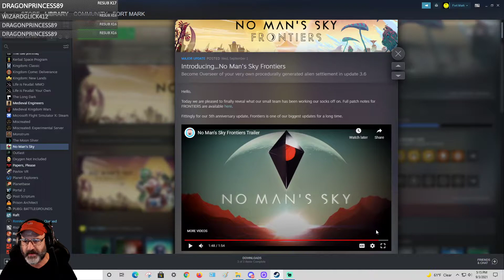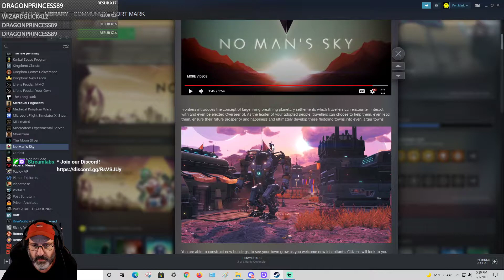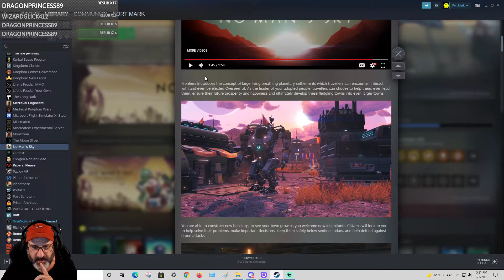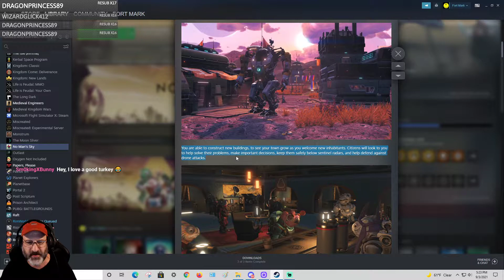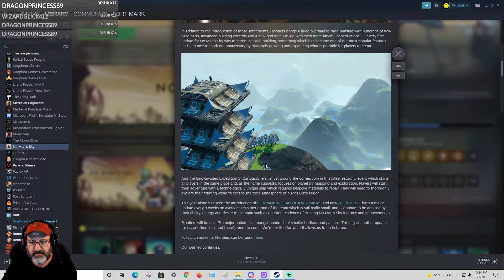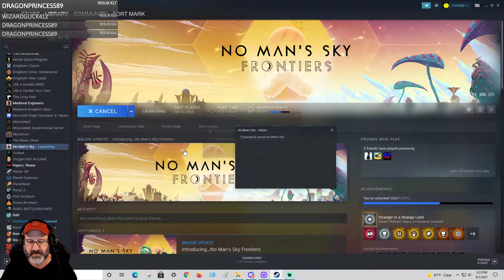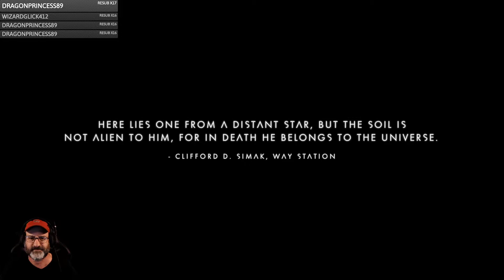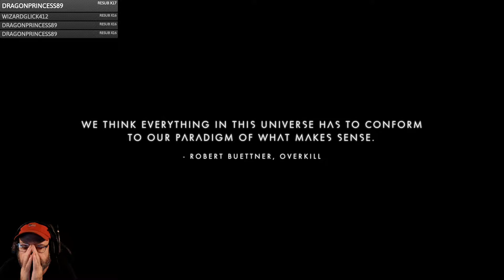No Man's Sky Frontiers Survival Mode - EP1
Welcome to my No Man's Sky Frontiers Update Gameplay Series!